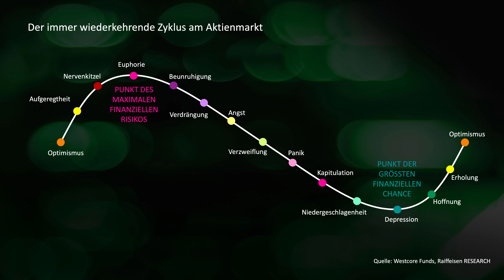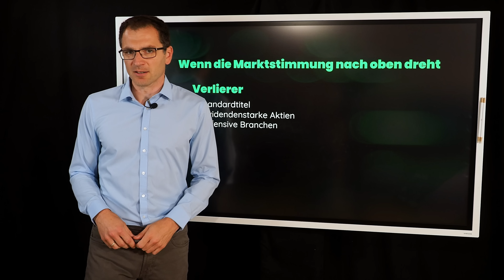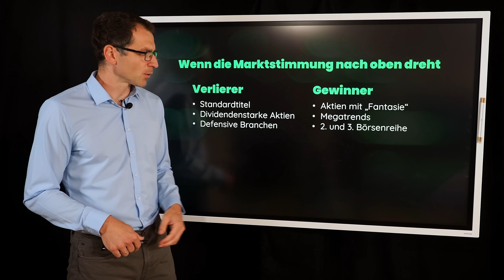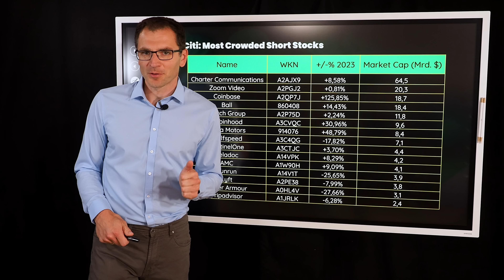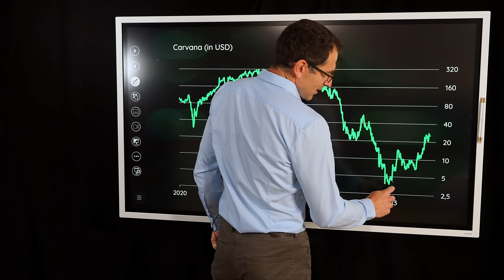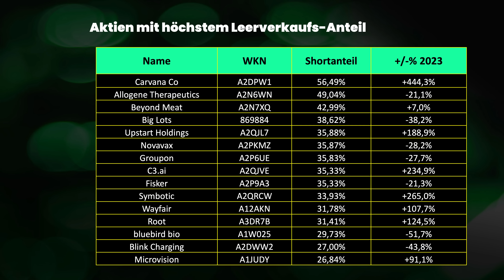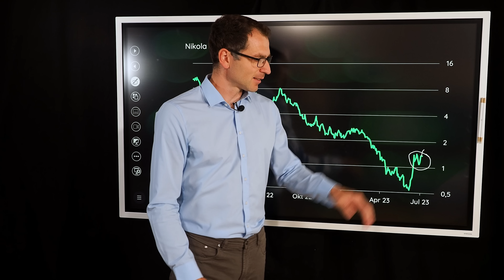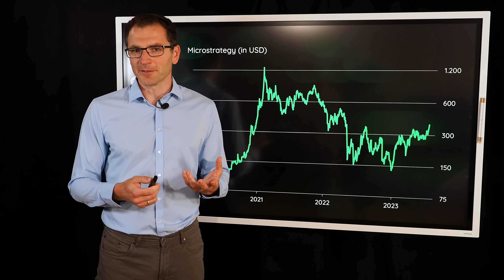Wo die Bullen jetzt am längeren Hebel sitzen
Die Börsenstimmung verbessert sich – erheblich. Damit verändern sich gewissermaßen auch die Spielregeln dafür, welche Art von Aktien gut läuft. Manche Aktienklassen sind in solchen Phasen eher out, für andere werden die Ausgangsbedingungen jetzt erst gerade richtig. Und eine solche Aktienklasse schauen wir uns heute mal näher an… :-)